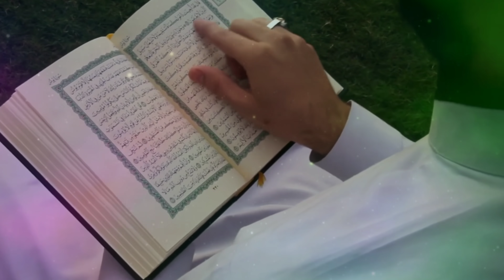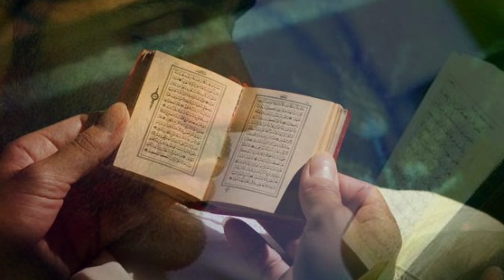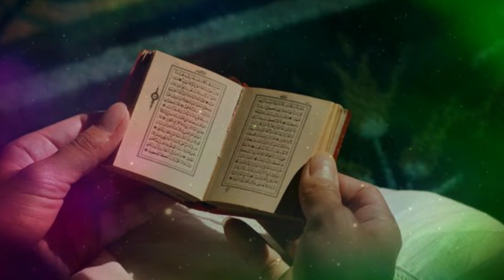আশুরার জুমারদিন আছরের ১০ বার সূরাটি পড়ে যা চাইবেন পাবেন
১০ই মহরম আশুরার দিন ৬টি আমল করলে সাথে সাথে ফল! ভাগ্য খুলে যাবে আশুরার রোজার ফজিলত,আশুরার রোজা,আশুরার রোজা কয়টি,মহরম মাস,মহররম মাসের রোজা,মহররম মাসের আমল,আশুরার দিনের আমল,আশুরা,আশুরা কোনদিন,আশুরা তারিখ কবে,ashura,ashura 2021 আজ আশুরার দিন জুমারদিন ২১ বার পড়লে! গুনাহ মাফ হবে! মনের আশা পূরণ হবে